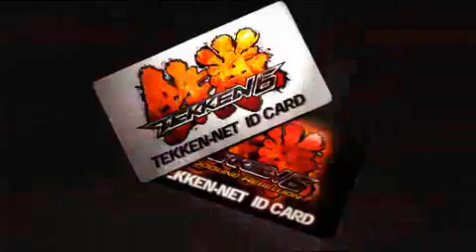Tekken 6: Bloodline Rebellion AM Trailer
Lars looks beastly, and Alisa is gonna be my new main.